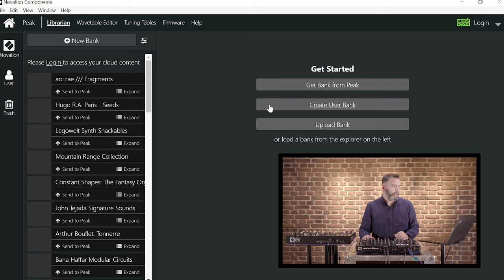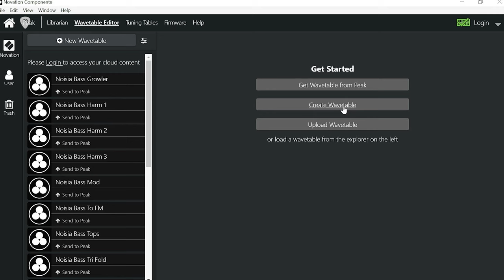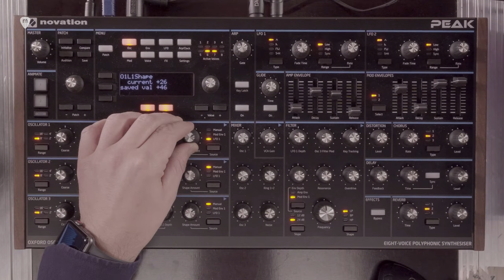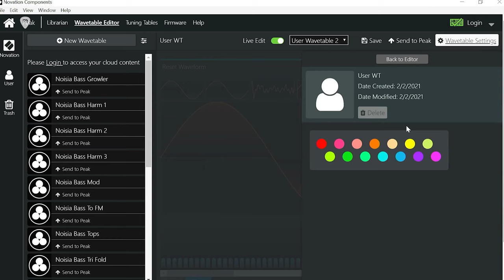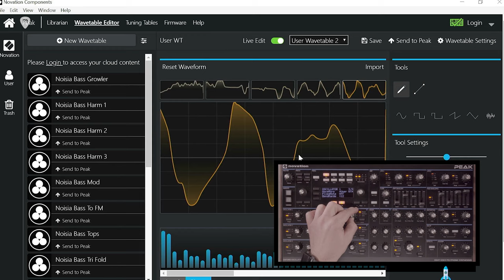NOVATION Peak a fondo: como crear sonidos a través del Wavetable editor. Tutorial en español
Novation Peak es un sintetizador híbrido, analógico-digital, polifónico de 8 voces y con tres fantásticos osciladores Oxford. Novation Peak es capaz de emular ondas clásicas junto a una tabla de ondas de 17 posiciones (wavetables digitales). Los osciladores NCO están potenciados por un sistema FPGA que trabaja a 24Mhz con tecnología de 1 bit para ofrecer una resolución amplia en la generación de ondas.